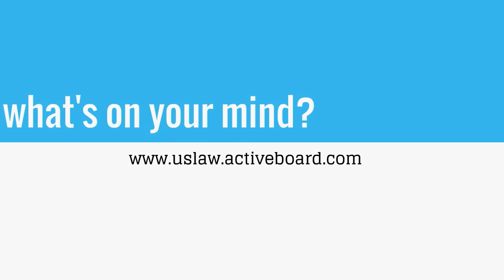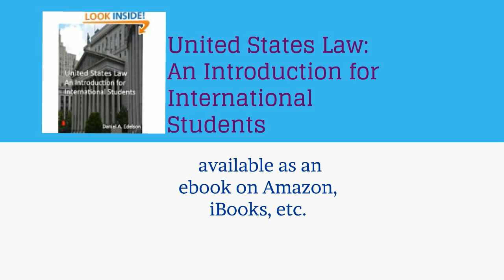What is a dissenting opinion?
This video discusses dissenting opinions, in which a minority of judges explain why they disagree with the conclusion of a majority of judges.